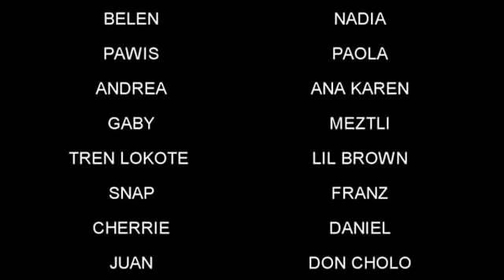Mr Yosie Lokote - Calles de mi Barrio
Oldies Rap